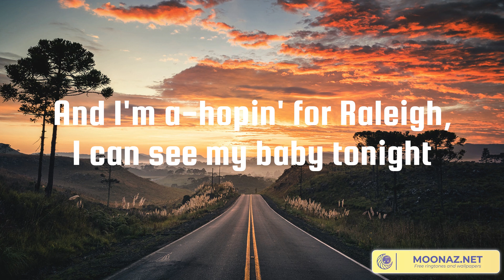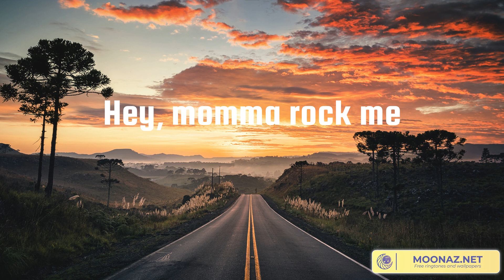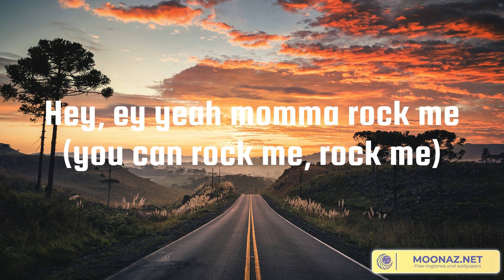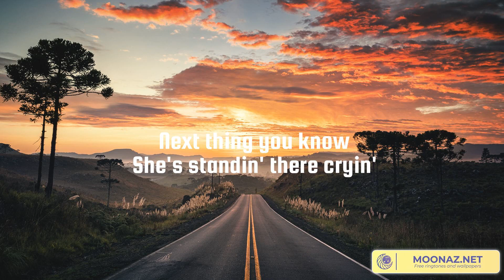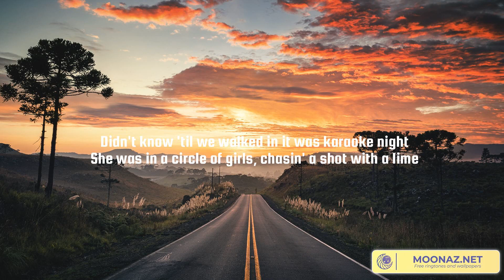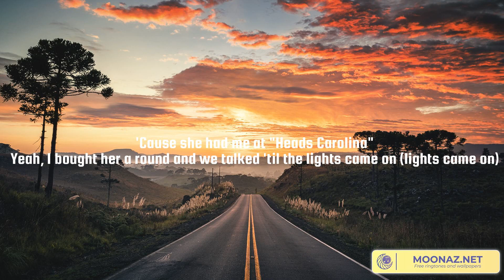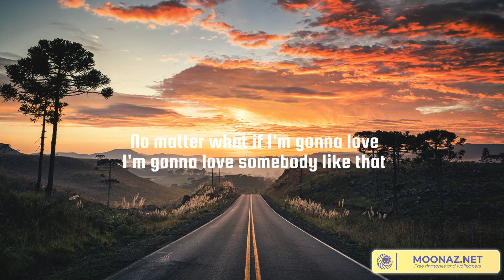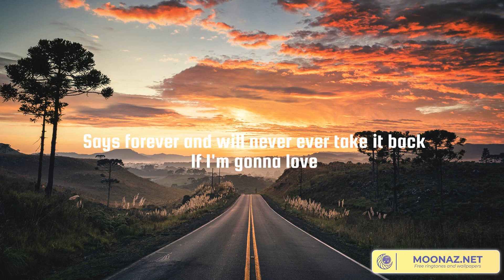Wagon Wheel (Lyrics Mix) Darius Rucker, Jordan Davis, Cole Swindell, Tenille Arts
00:00 Darius Rucker - Wagon Wheel
04:58 Jordan Davis - Next Thing You Know
07:53 Cole Swindell - She Had Me At Heads Carolina
11:19 Tenille Arts - Somebody Like That